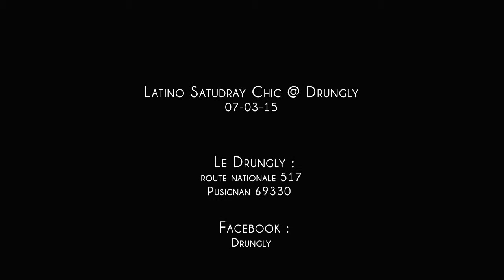LATINO CHIC @ Drungly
Latino SATURDAY CHIC du drungly !
 sans aucuns doute une réference